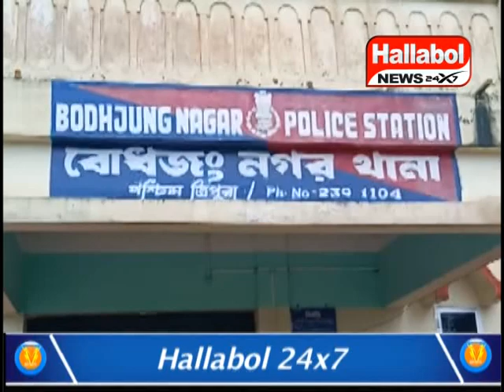huge amount of cannabis from a lorry at Bypass Road, detained the lorry driver.